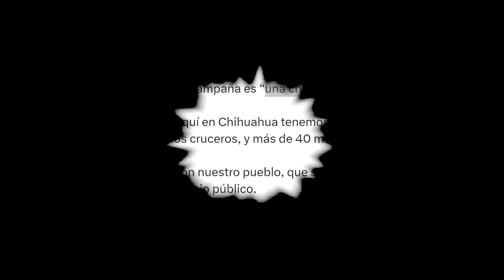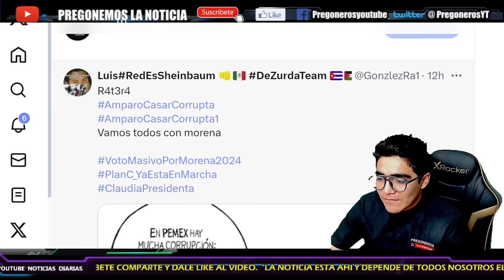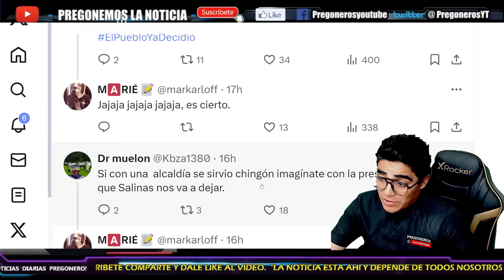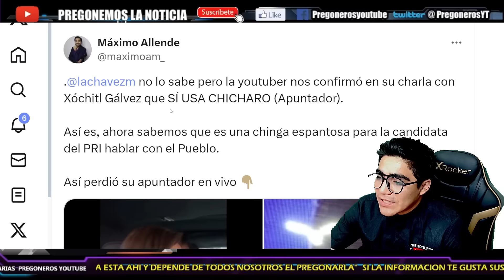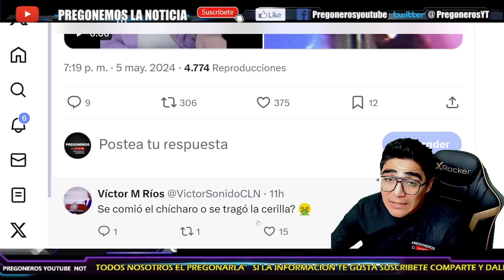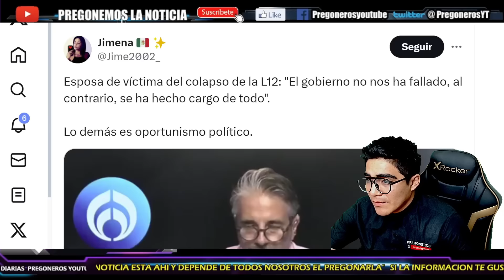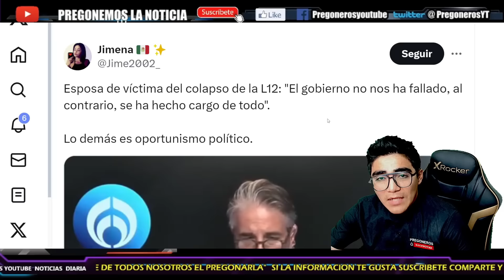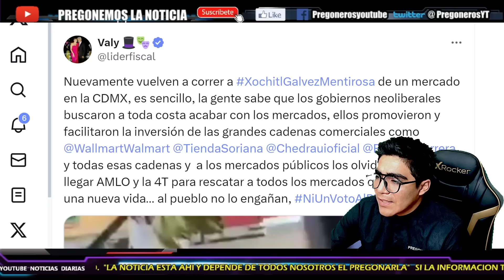¡XOCHITL TIRA LA TOALLA!